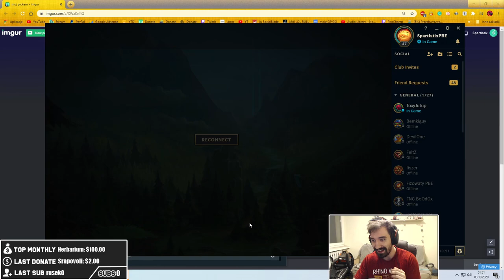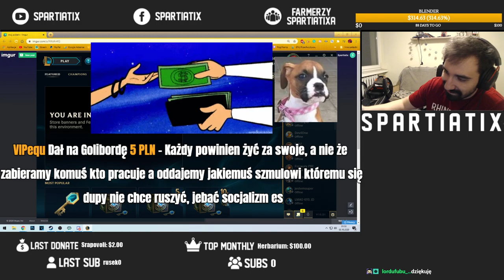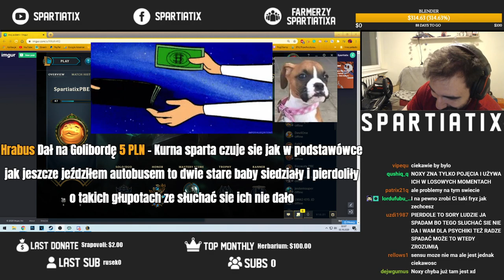TRYNDAMERE Z NOWYMI ITEMAMI KRĘCI SIĘ BEZ KOŃCA NA SWOIM E + poważna debata z @Noxy 💰💰💰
prosze wejdzcie do niego i napiszice miłe słówko ok?